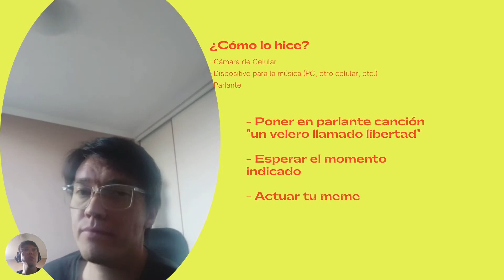Educación Musical 8º básico Nº1 Meme musical